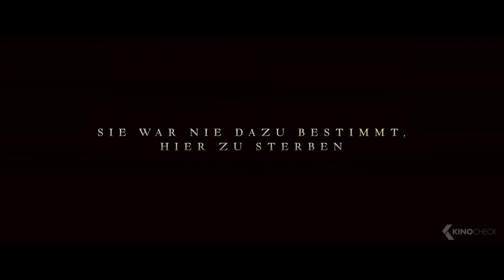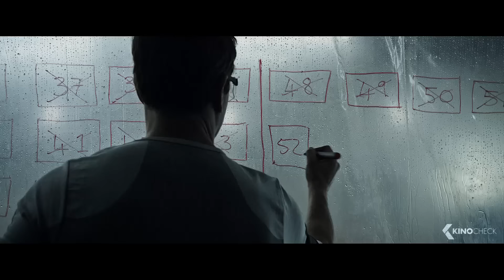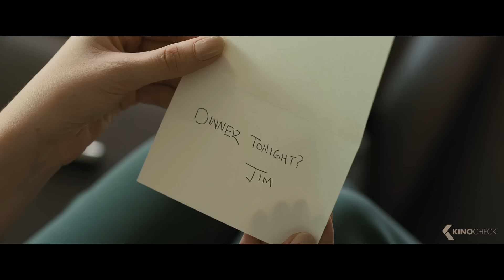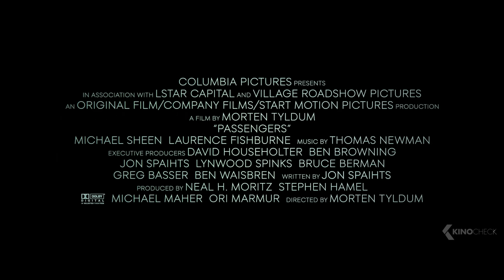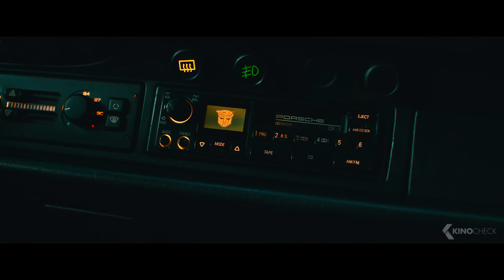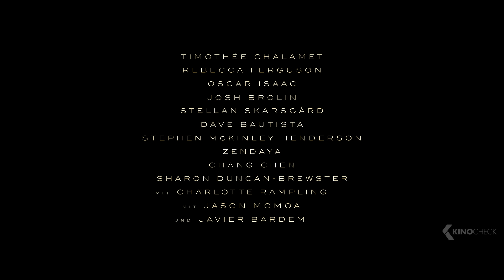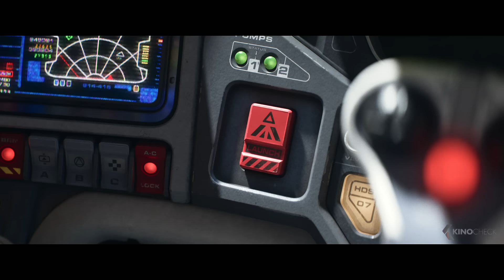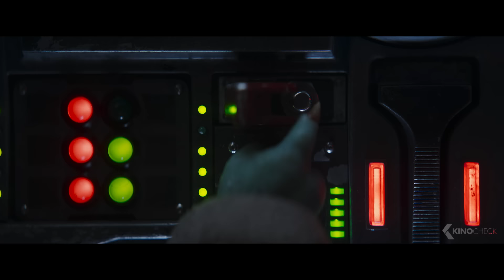Die besten WELTRAUM FILME & SERIEN (Trailer German Deutsch)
In dieser Compilation enthalten sind:
00:00 Weltraumfilme und -Serien
00:03 Alien: Romulus
01:02 Interstellar
03:20 Aufbruch zum Mond
05:28 Guardians of the Galaxy Vol. 3
07:50 I.S.S.
09:54 Der Marsianer - Rettet Mark Watney
13:02 Last Signal
14:47 Mars Express
16:20 Gravity
17:41 To the Moon
20:05 Passengers
22:25 Rogue One: A Star Wars Story
24:39 Transformers One
27:30 65
29:15 A Quiet Place: Tag Eins
31:36 Andor
33:25 Avatar - Aufbruch nach Pandora
34:53 Avatar 2: The Way of Water
36:53 Prometheus - Dunkle Zeichen
39:17 Transformers: Aufstieg der Bestien
41:29 Alien: Covenant
43:26 Prey
45:36 Dune
48:55 Dune 2
51:48 Halo
53:54 Halo
56:07 Thor: Love and Thunder
58:22 Lightyear
01:00:51 Proxima - Die Astronautin
01:02:30 Avengers: Endgame
01:04:56 The Mandalorian
01:06:33 Foundation
01:08:31 For All Mankind